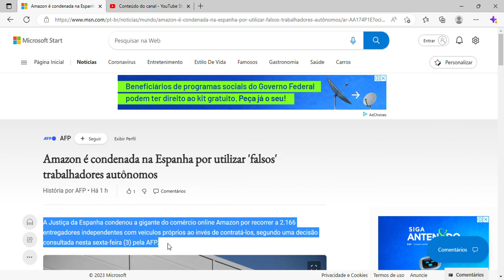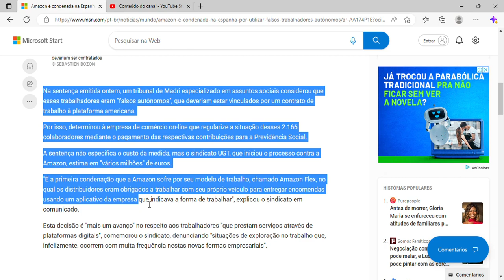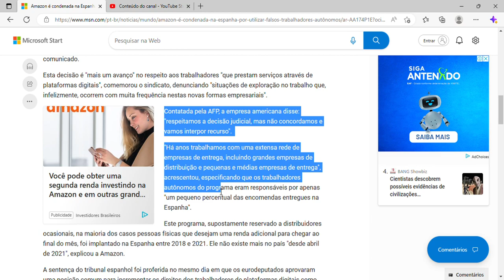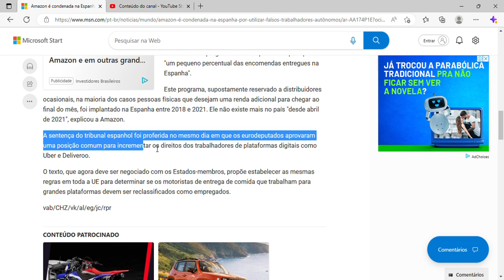Amazon é condenada na Espanha por utilizar 'falsos' trabalhadores autônomos